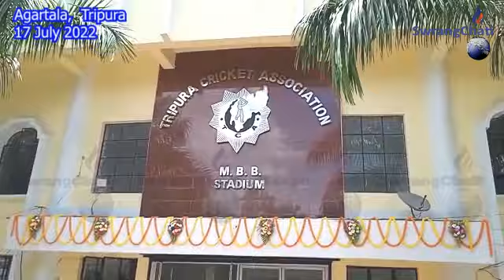II Cricket Thwngnairogni Bagwi Hostel Kwtal Phiyogwi Rwjakkha II Tripura Cricket Association II